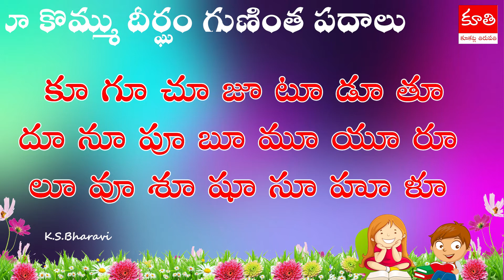కొమ్ము దీర్ఘం - గుణింత పదాలు : కూకట్ల తిరుపతి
తెలుగు మూలాల్లోకి వెళదాం